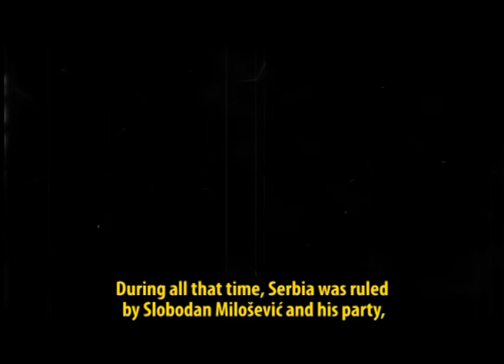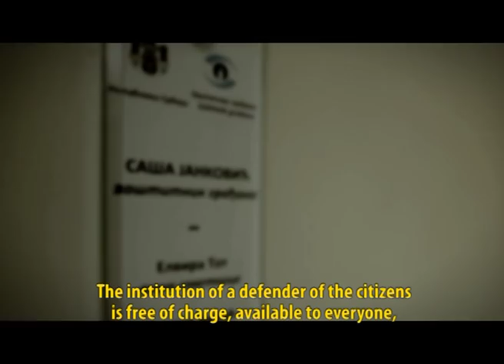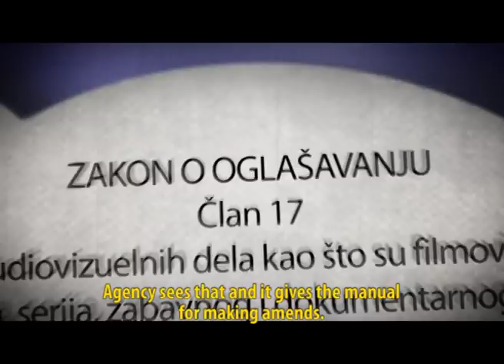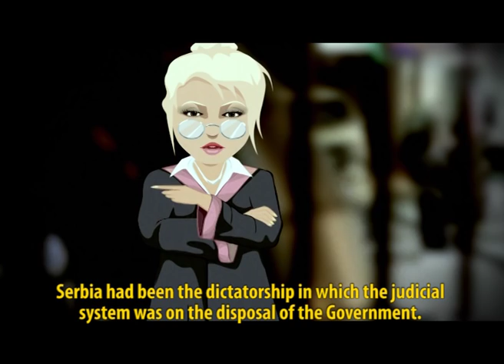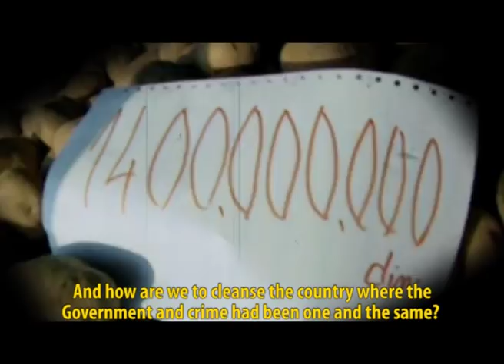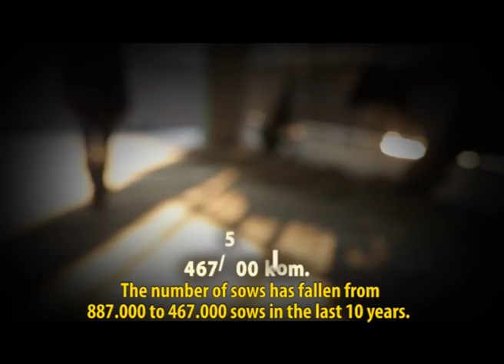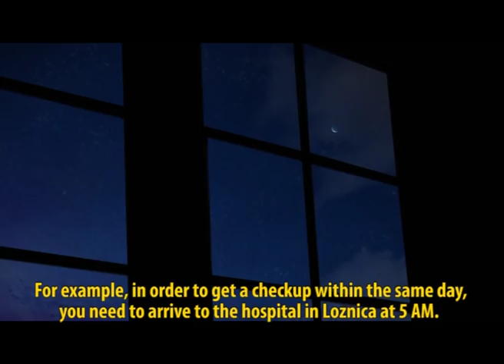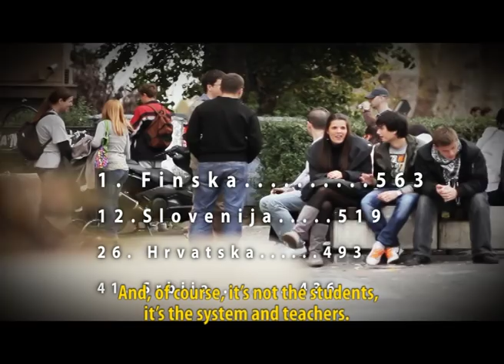Da se ne lažemo (with ENG subtitles)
Film "DA SE NE LAŽEMO"

autor i reditelj
Vuk Vujisić

scenario
Vuk Ršumović

direktor fotografije
Tatjana Krstevski

muzika
Vojno Dizdar

voditelj/narator
Predrag Đorđević